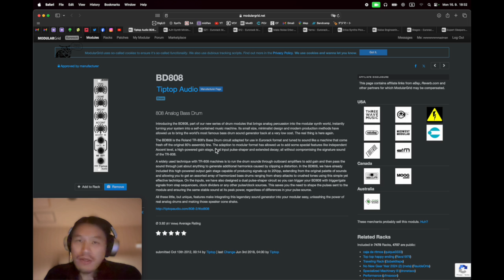十年來印象深刻的 Eurorack 模組 BD 808 - Day 917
每日模組合成器 Daily Modular Synth with MADZINE Day 917

實在欠太多了...只好來開一個小系列聊一下歷史～

Hello I'm MAD from Taiwan based in Tokyo / Berlin. I give modular synth courses online. Feel free to download my text file in the link under ⬇️

こんにちは、台湾出身で東京とベルリンを拠点に活動しているMADです。オンラインでモジュラーシンセのコースを提供しています。以下のリンクから私のテキストファイルを自由にダウンロードしてください。⬇️

居住在台灣的台灣人朋友們，我提供免費的模組合成器聲音設計教學課程，詳情請參照下方連結⬇️